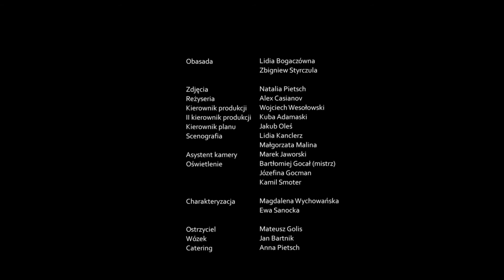ĆMY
zdjęcia NATALIA PIETSCH
reżyseria  ALEX CASIANOV
kierownik produkcji WOJCIECH WESOŁOWSKI
obsada LIDIA BOGACZÓWNA
            ZBIGNIEW STYRCZULA
scenografia LIDIA KANCLERZ
WRITV 2012